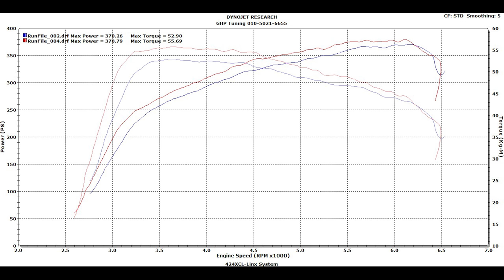KIA Stinger 3.3T RWD AGR Exhaust Dyno Test Run - GHP Tuning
기아 스팅어 3.3터보 후륜구동
AGR 배기 다이노 테스트 & 사운드
고급유 주유상태 순정 휠 마력/토크